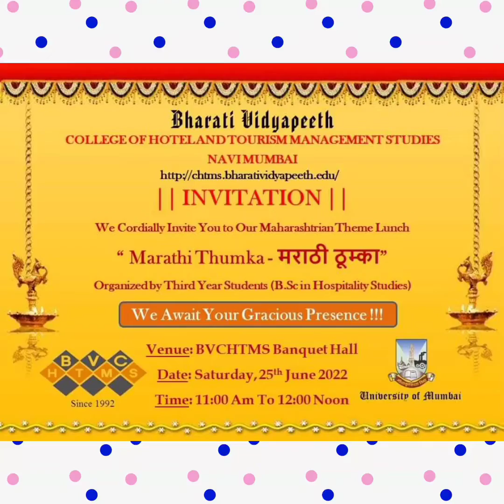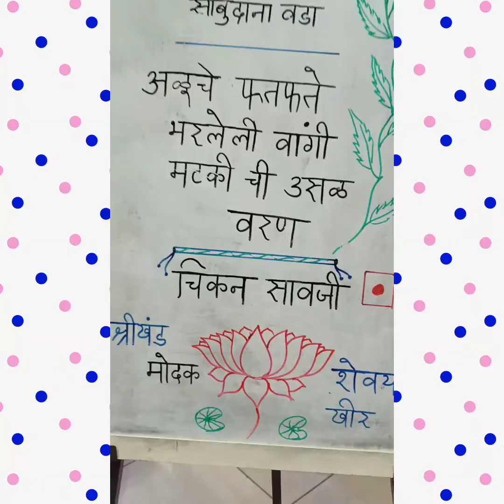Congratulations! Congratulations!! For a Successful Event! "Marathi Thumka"Maharashtrian Theme Lunch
Congratulations!!
Congratulations!!
For a Successful Event!
"Marathi Thumka"
Maharashtrian Theme Lunch organized by the Third Year Students.
11 am to 12 noon